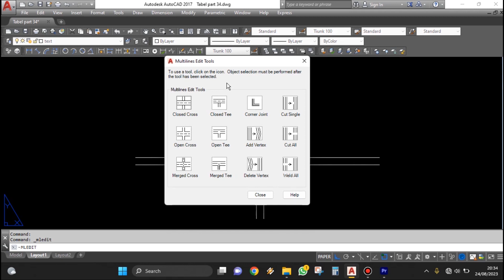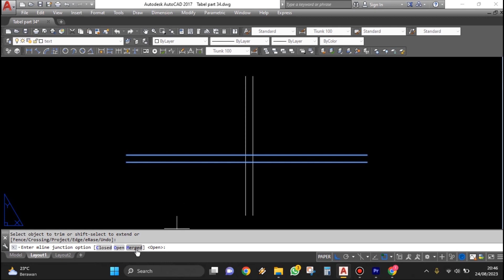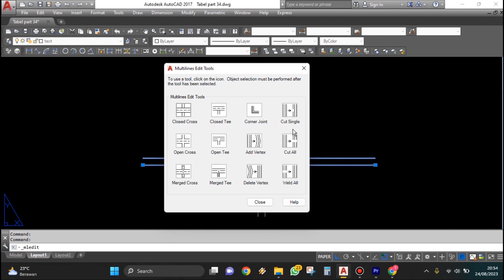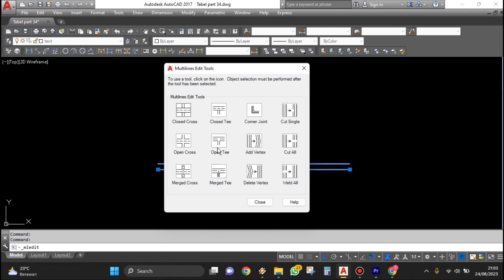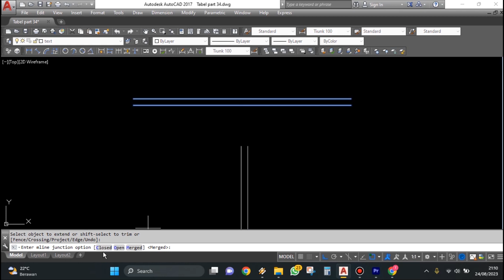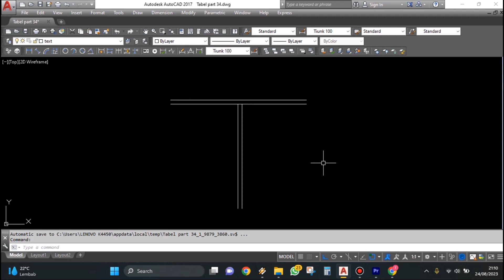TUTORIAL AUTOCAD PERINTAH MULTI LINE (BAG.2)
Apa kabar teman - teman, semoga sehat selalu. Video kali ini saya akan membahas perintah Multi Line (MLINE) pada Bagian 1. Semoga bermanfaat, Terimakasih
Tonton juga :